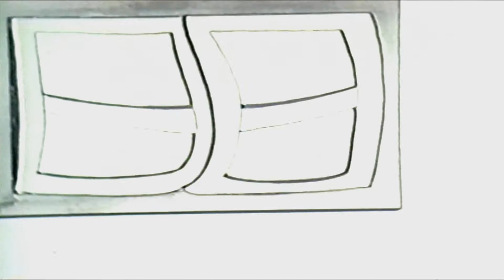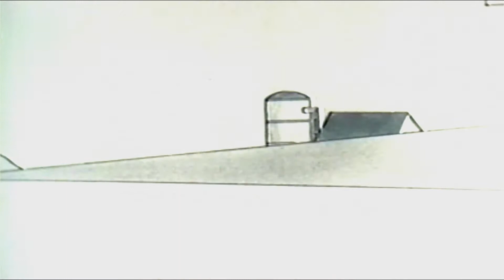３びきのこぐまさん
「子供之友」に1924～28年にかけ連載されたもの。
村山壽子が文を書き、夫の村山知義がイラストを描いた。
アニメ監督はプロキノ出身の岩崎昶。撮影を担当した並木晋作もプロキノ出身。

3匹の小熊と両親熊の5人の熊家族の日常の出来事をコミカルに描いた切り絵アニメ。原作の挿話から「3びきのこぐまさんとぎゅうにゅう」「きしゃ」「ゆきだるまのお母さん」のエピソードをアニメ化。

日本における最初期のアニメ技術は稚拙ながら子供対象の楽しいアニメである。